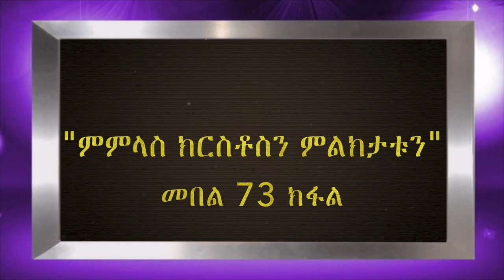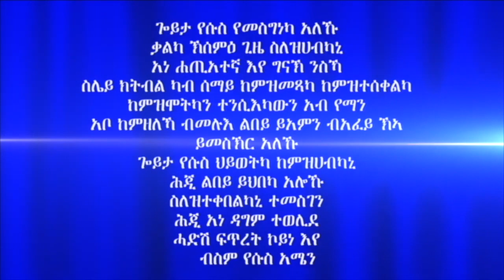"ምምላስ ክርስቶስን ምልክታቱን" መበል 73 ክፋል ብሃዋርያ ሕነሽም ኢትዮጵያ